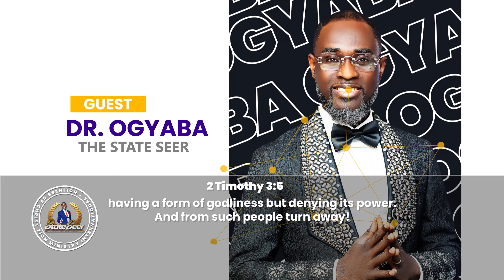OMG:😍God did, Witness the Shocking Moment Ogyaba did this at Dunkwa with powerful message of...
This Is One Of The Best Entertainment Channel For Movies, Infotainment, Trending and Social Issues.